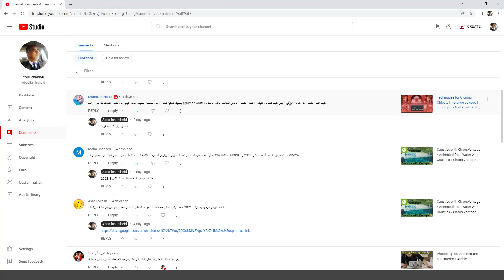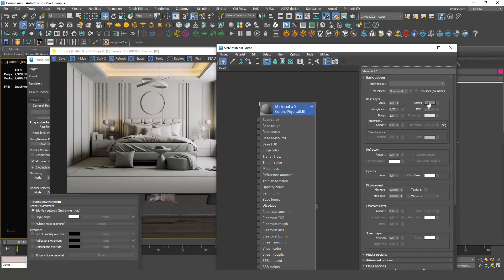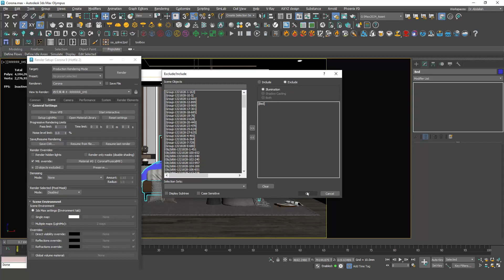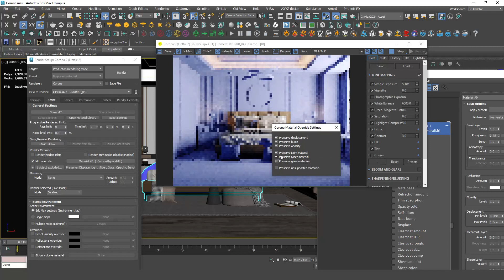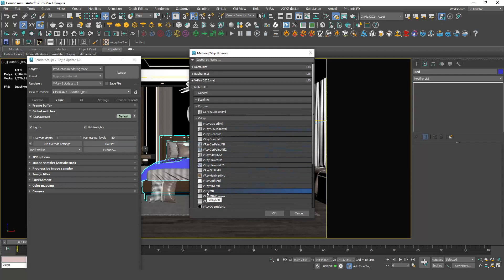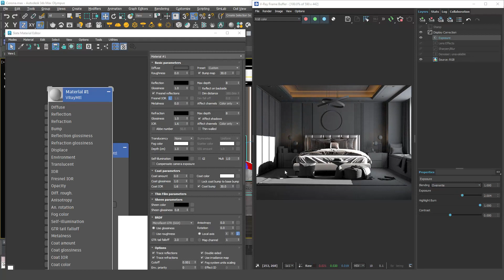Material Overrides 3D Max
شرح مبسط لكيفية اكساء المشهد بلون واحد